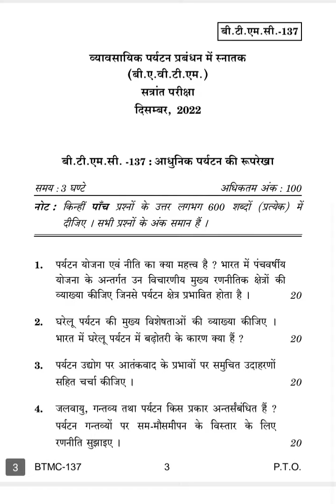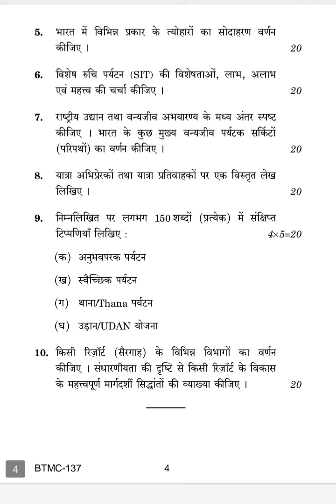BTMC-137 DECEMBER-2022 QUESTION PAPER IGNOU